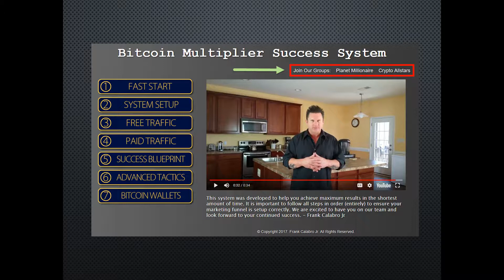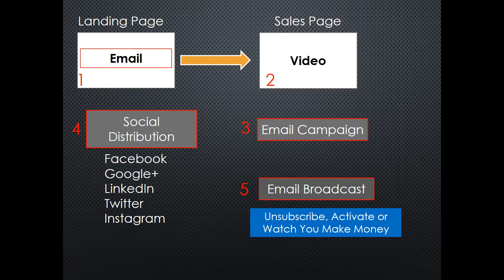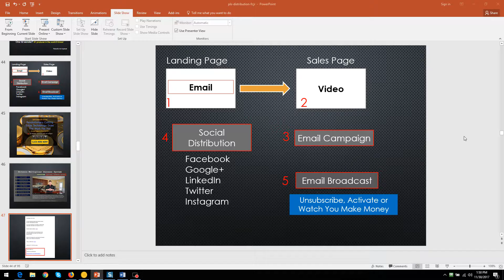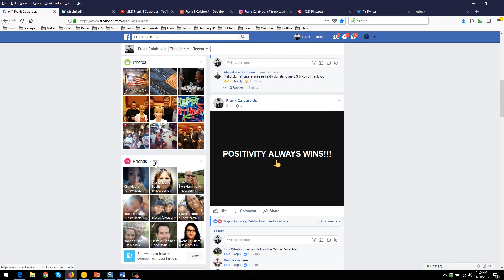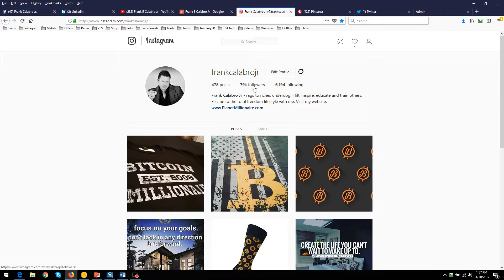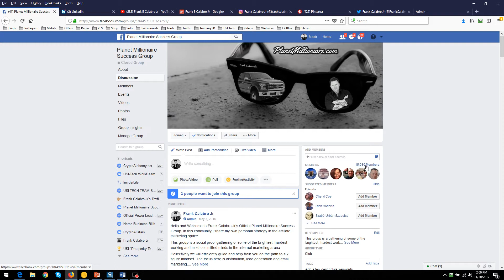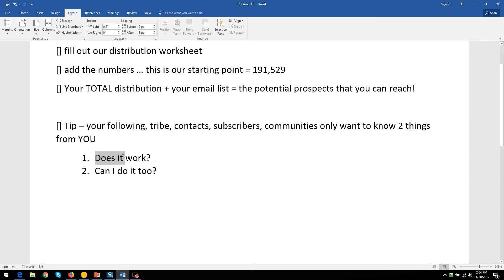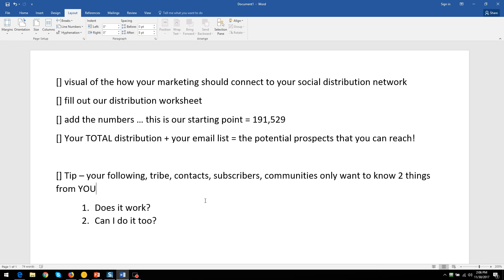Video 2 - Distribution Tracking Worksheet - Frank Calabro Jr